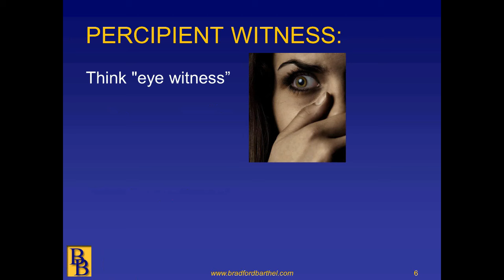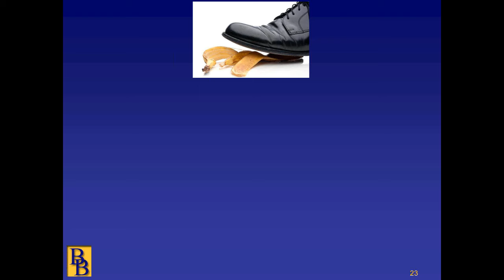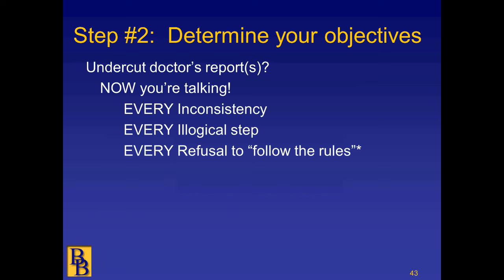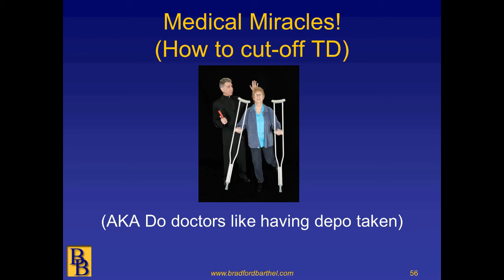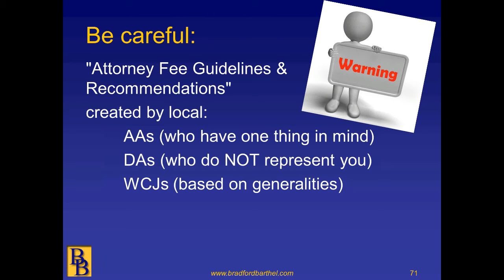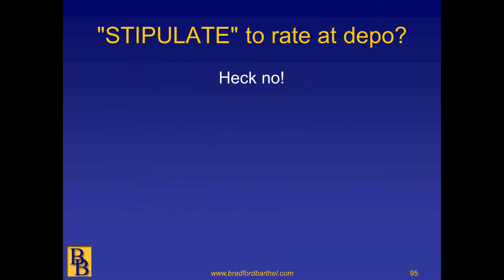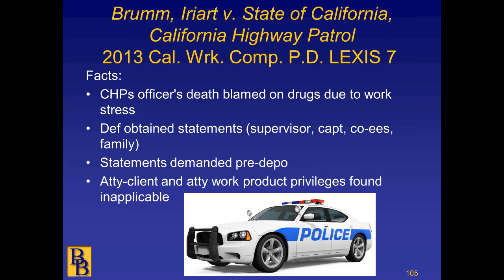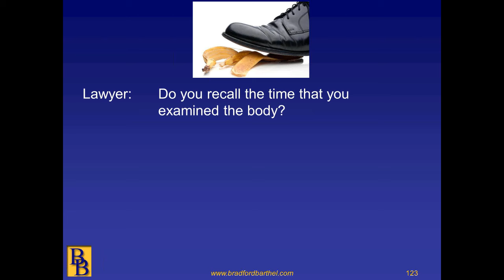Bradford & Barthel - The Depo Game: Winning is the Only Thing!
Preparing for a doctor deposition? Why? What are your goals? Your options? How do you develop your “plan” of attack? OR Your deposition has been scheduled? What do you do? What you do (and don’t do) is vitally important! Learn the ins and outs of depositions with B&B Founding Partner, Donald Barthel. Having taken literally hundreds of depositions, Mr. Barthel’s insights are particularly valuable.